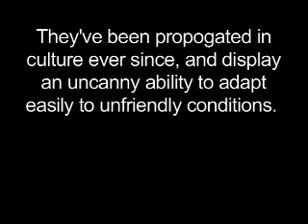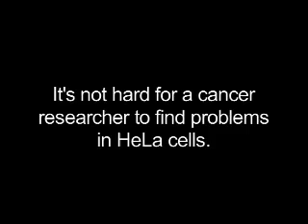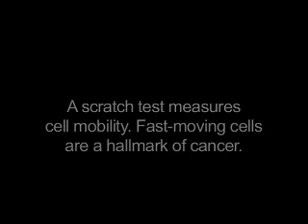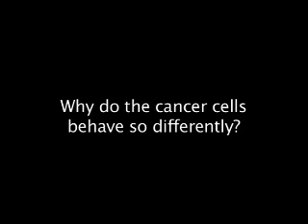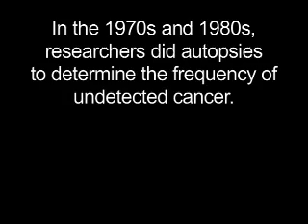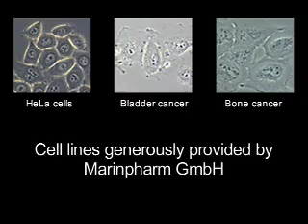Microscope Imaging Station Cancer Cells behaving badly [sub. ITA]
Explication about cancer cells development, life and abnormalities. On microscope everything seems more evident to explain more than words. (italian subtitles).